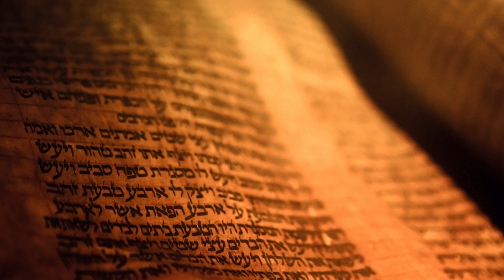Parashat Lej Lejá 954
Abraham y la continuidad del pueblo. Comentario de la Parashat Lej Lejá por el Rabino Alfredo Goldschmidt del Centro Israelita de Bogotá.